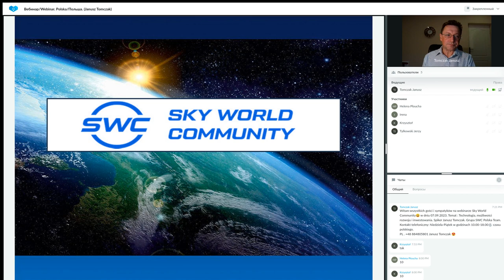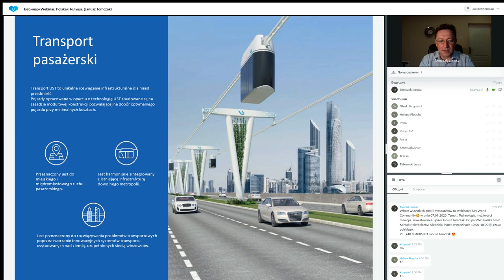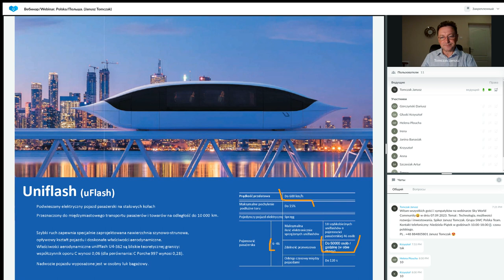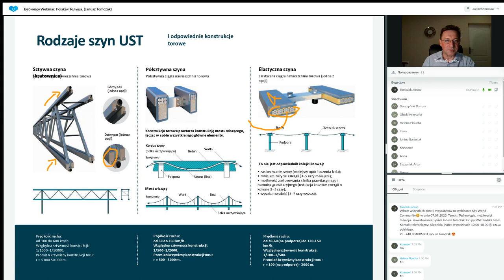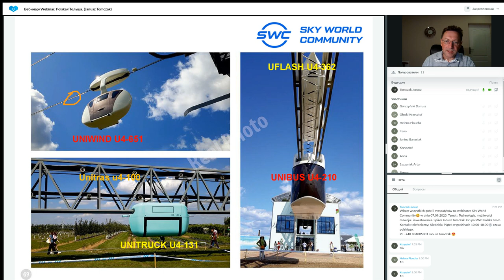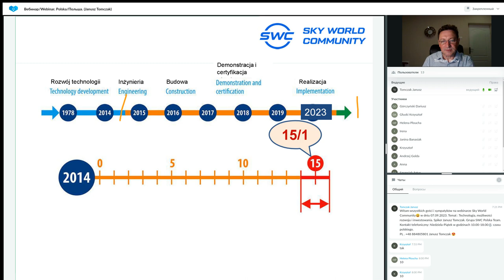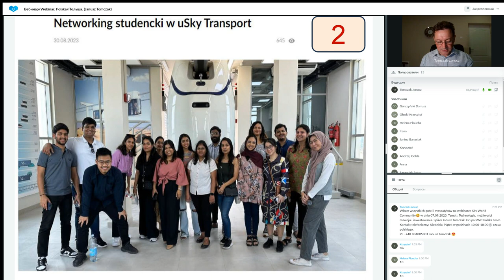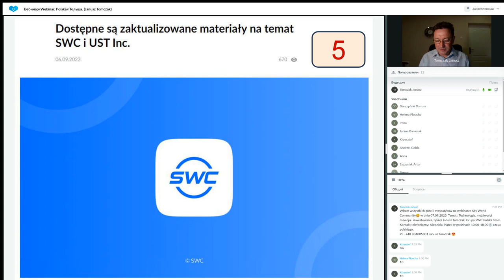Prezentacja technologii. Prowadzący: Janusz Tomczak. 07.09.2023